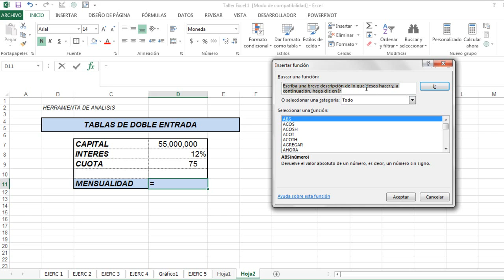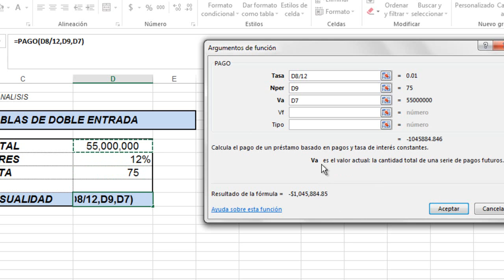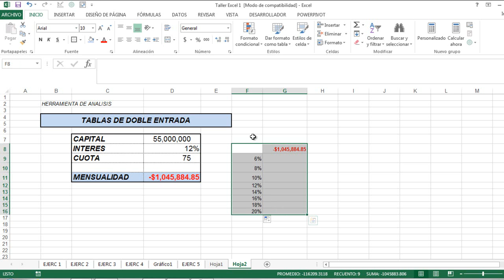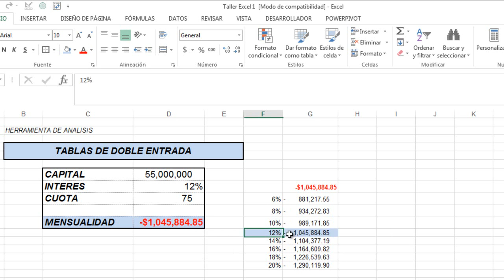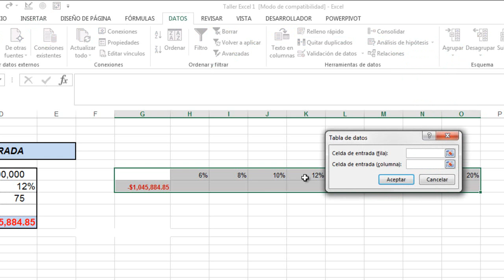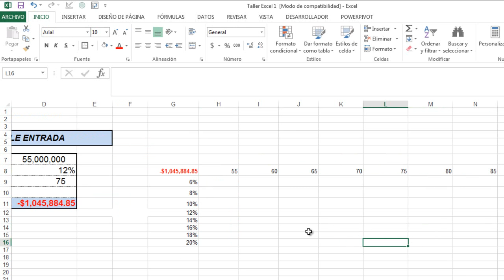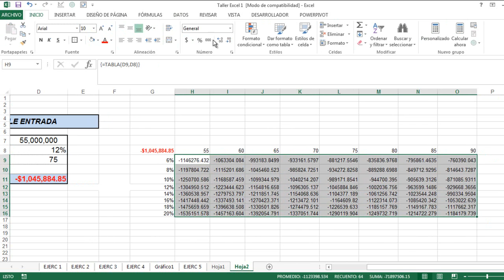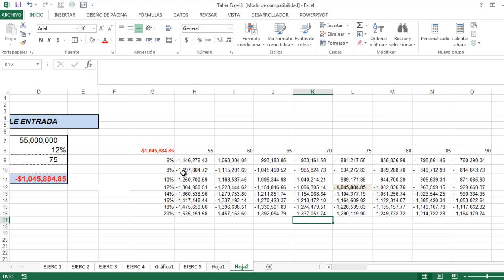Unidad 3. TABLAS DE DOBLE ENTRADA